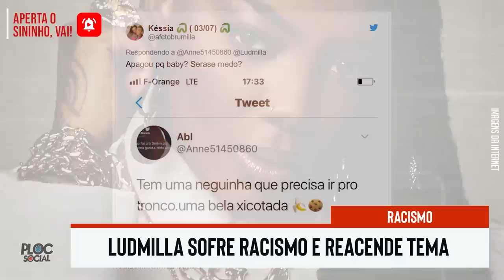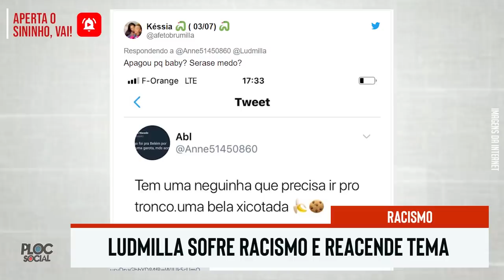MORRE GRANDE CANTOR • MODELO SEGUE INTERNADO • BARRACÃO ANITTA, LATINO, TATI QUEBRA BARRACO E MAIS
• Separação e atitude de Whinderson Nunes, após clipe de Luisa Sonza com Vitinho, Latino e Tati quebra-barraco detonando Anitta, Ludmilla Racismo, Tati Minerato internada, Felipe Araujo sobre pensão do filho, Fabiola Reipert x Larissa Manoela na Justiça, morre o cantor Nana Tuffour, Apresentando o Jornal Nacional da Globo e mais noticias dos famosos